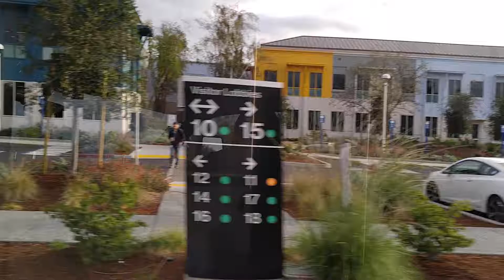Facebook HQ Parking Lot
Facebook Parking Lot - Menlo Park - California - USA